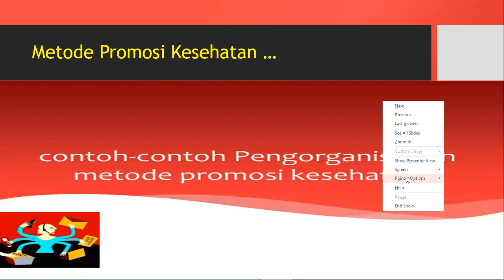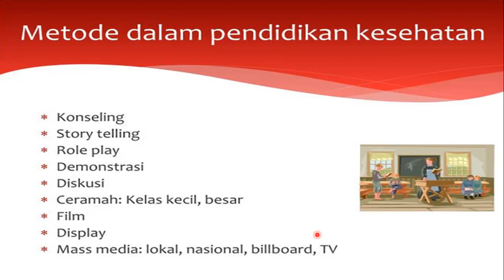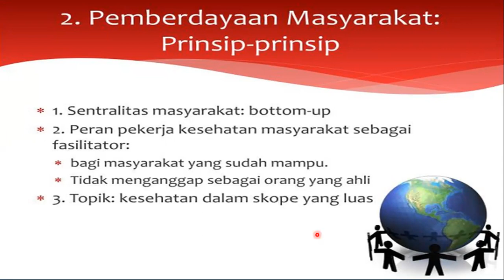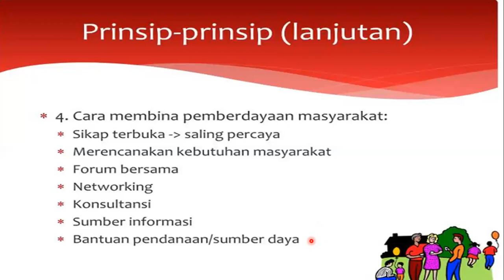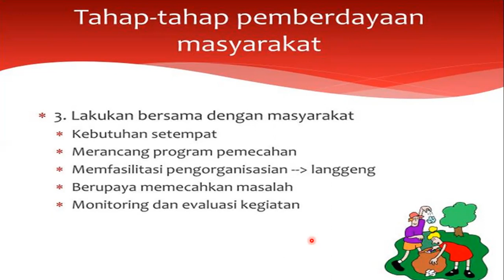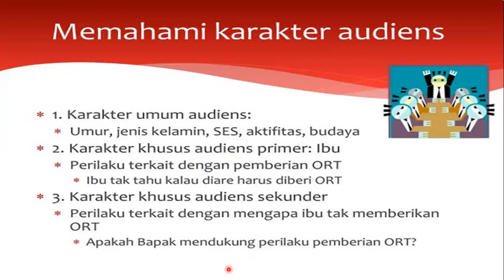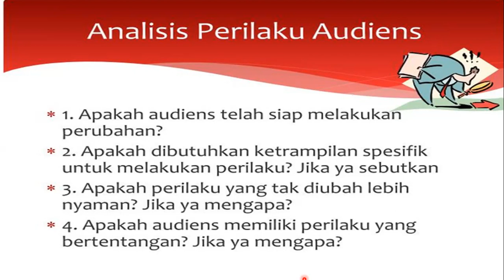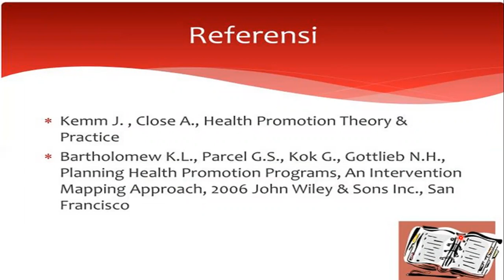METODE PROMKES PART 2